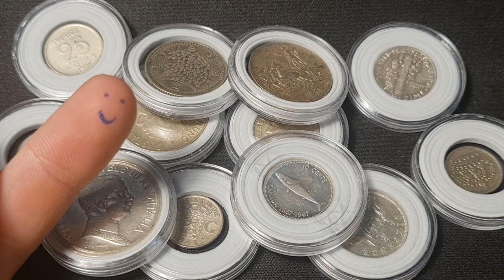Trailer del Canale SilverFish - dichiarazione d'intenti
breve video introduttivo al canale, in questo piccolo angolino di Youtube mi occuperò (quasi) unicamente di numismatica ed in particolare di monete d'argento emesse dagli stati di tutto il mondo durante la storia.
indicativamente i video saranno abbastanza brevi, in quanto ogni video tratterà una o un numero limitato di monete al più.
video con voce un po' impostata, nei prossimi avrò modo di essere un filino più colorito nelle espressioni con l'obbiettivo di essere un po' più intrattenente. grazie in anticipo per il supporto :)